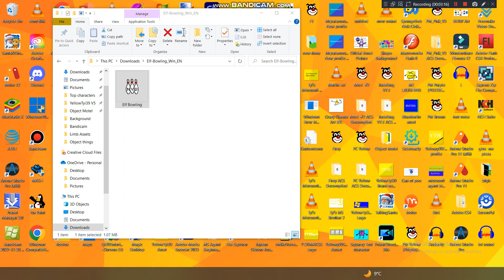Playing Elf Bowling.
The Elfs Are Pretty Dumb, Because They Are Making Fun Of Santa. And Santa Is A Good Person.